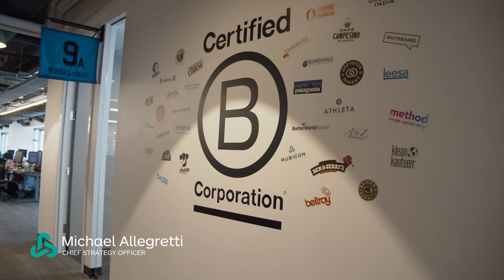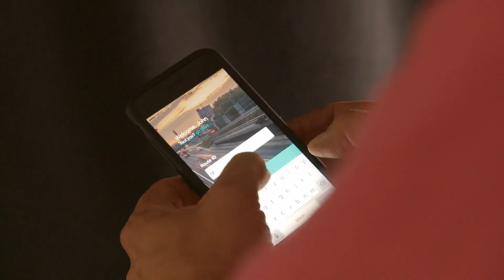Introduction to RUBICONSmartCity™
RUBICONSmartCity™ is a smart city technology suite that helps city governments run more efficient, effective, and sustainable operations. A SaaS offering originally designed for waste and recycling fleets, this full-service technology solution can be deployed in almost any fleet to help reduce costs, improve service, and contribute to quality of life.